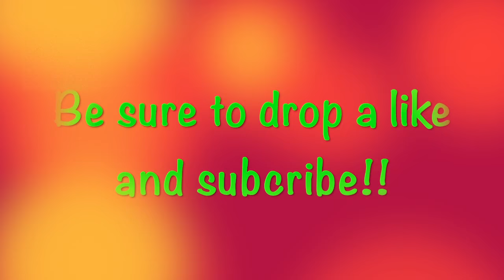Slaughterhouse - My Life (Fortnite Edit)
This is a edit I put together from the best kills and best plays I've made lately.